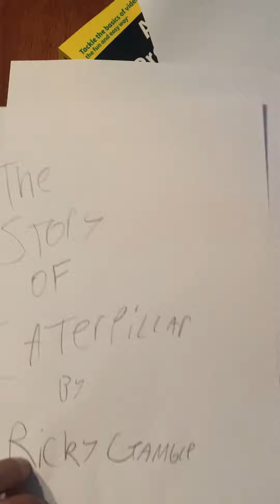The story of Caterpillar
Children’s story narrated by me